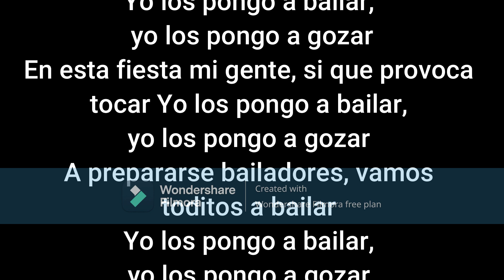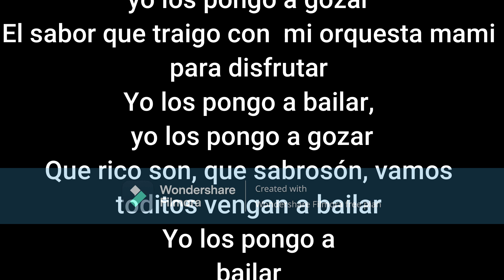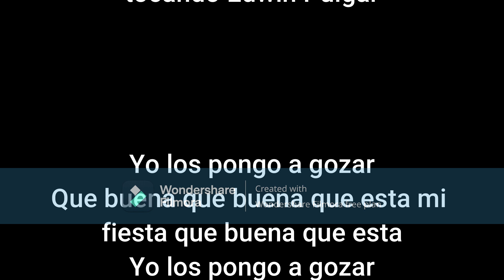Karaoke: Yo Los Pongo a Bailar / Argenis Carruyo